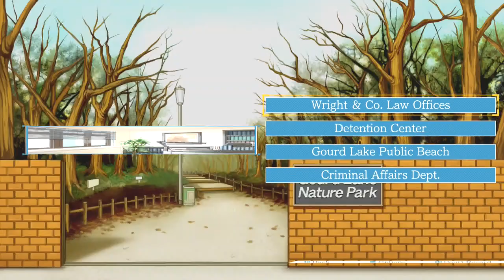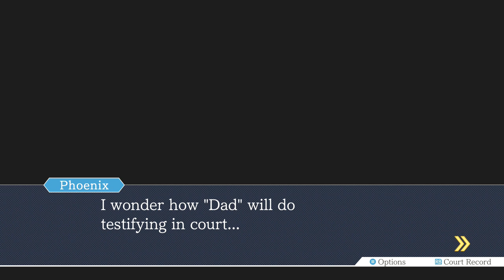Phoenix Wright Ace Attorney Part 23